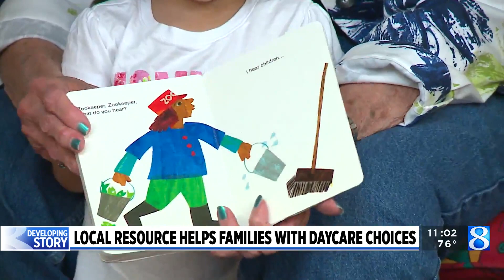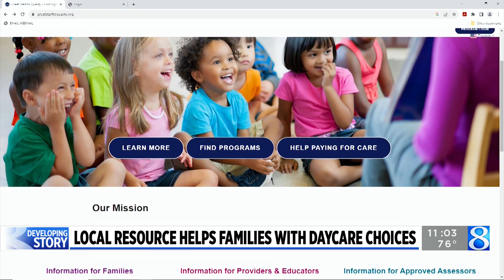Michigan program helps families find safe, high-quality day care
Finding affordable and high-quality child care remains a problem for parents as a shortage continues around the state. (Aug. 20, 2023)